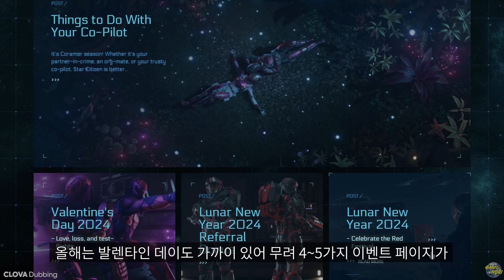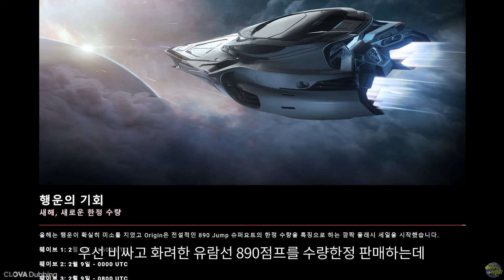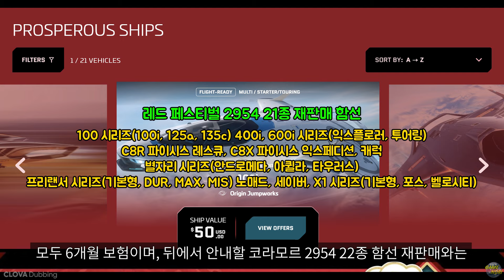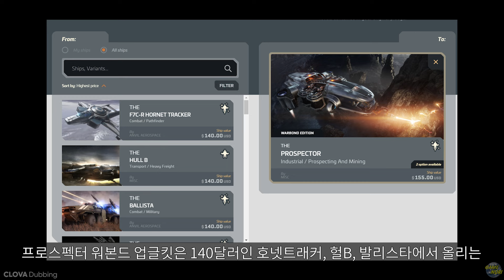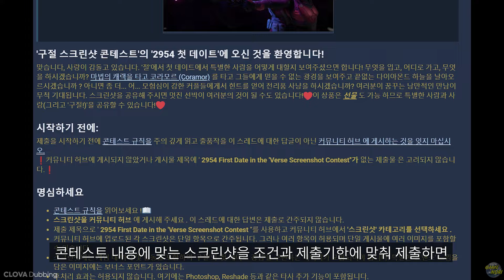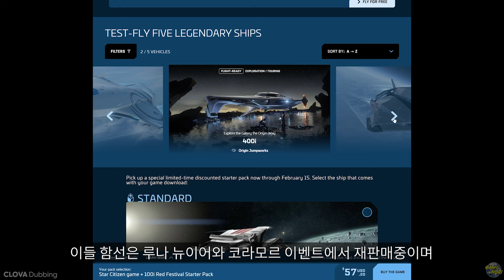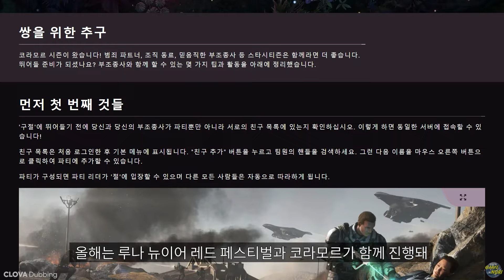스타시티즌｜루나 뉴이어 - 레퍼럴 보너스 & 발렌타인 데이 2024 이벤트 안내 (레드 페스티벌 & 코라모르 2954)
※ 추천이벤트 : 신규계정 생성시 추천인 코드입력하세요 👉 STAR-XD6V-MCCD

⭐️ 발렌타인데이 코라모르 2024 안내(함선-페인트 판매)

※ 더빙 프로그램 [네이버 클로버 더빙]
💰 유튜브 Thanks 후원,  투네이션 후원은 저에게 큰 도움이 됩니다 😍

⭐️ 한글패치 출처 : 스타시티즌 유저 한국어 프로젝트 팀 [한글패치 다운로드]

🎹 BGM 출처 🎧
Song : extenz - Gravity